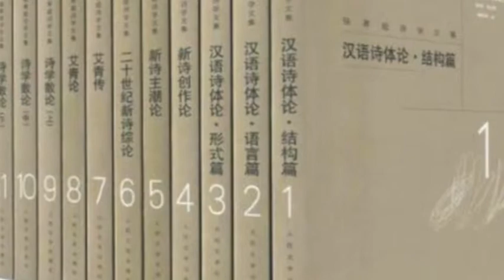Yin Lin - my video for BU application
For Boston University